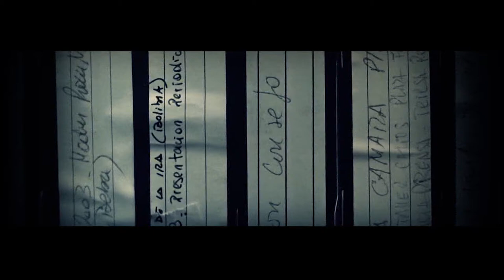Premios Sajarov Parlamento Europeo 1992 - Hebe de Bonafini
Discurso de la presidenta de la Asociación en la entrega de la distinción que brinda el Parlamento Europeo